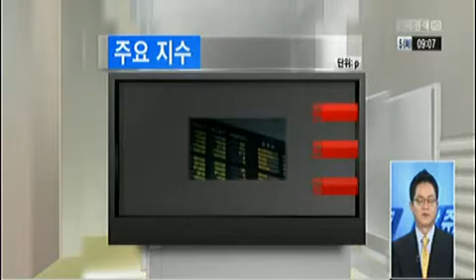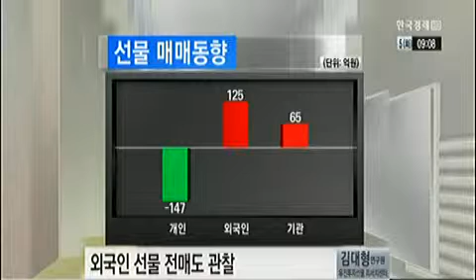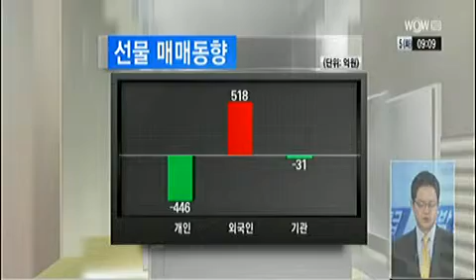[이시각 선물동향] 괴리율 마이너스 진입 시 청산 가능_2013년 11월 5일 방송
김대형 유진투자선물 연구원